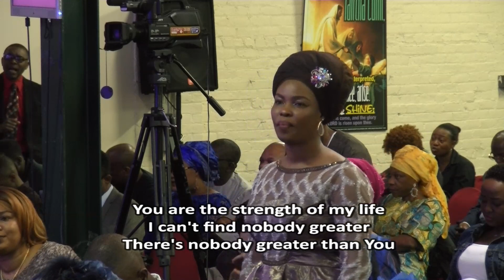ICB Choir Ministration - 03 March 2019